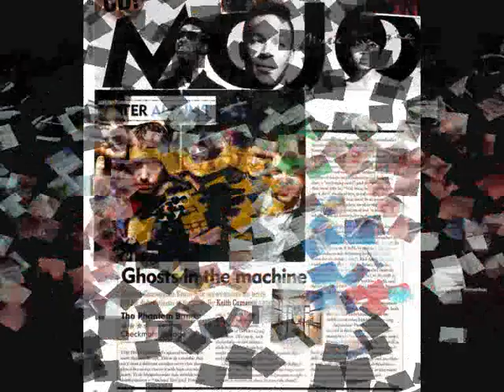The Phantom Band - Throwing Bones (Unofficial)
and get them some deserved air time?

THIS IS NOT AN OFFICIAL RELEASE FROM THE PHANTOM BAND AND I HAVE NO CONNECTION TO EITHER THE THE PHANTOM BAND OR CHEMIKAL UNDERGROUND.

If you wish to find out more about the band check out the websites:

Their debut album 'Checkmate Savage' is out on 26/1/09 on Chemikal Underground.

Oh, and if you're going to rate, dont rate the video, I know it sucks- rate the song. I think it's great.